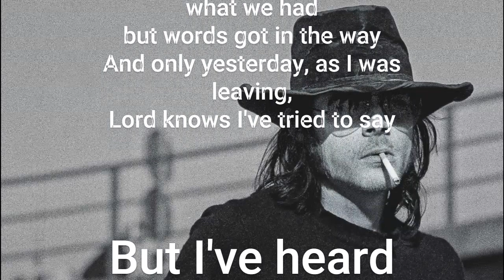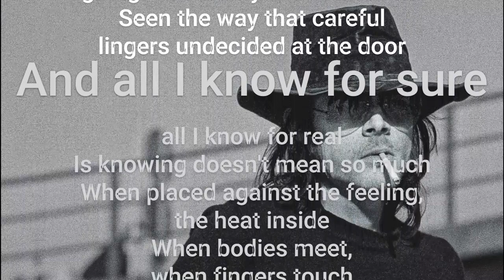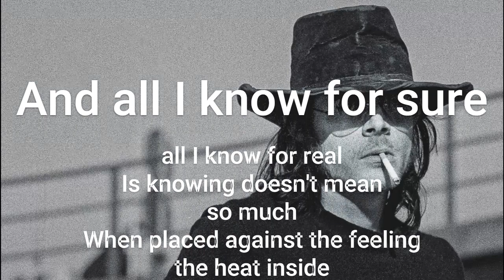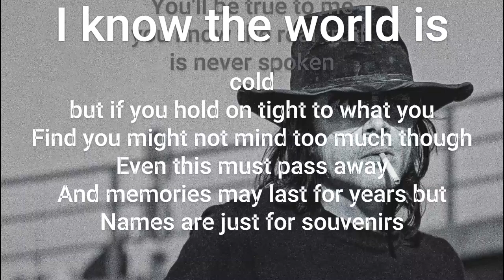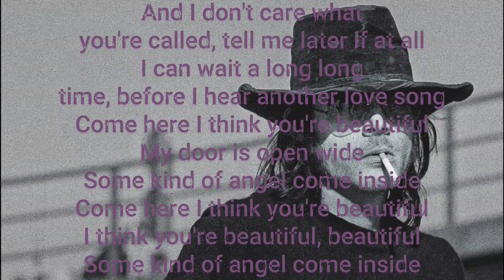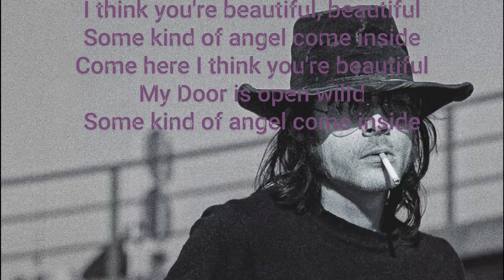THE SISTERS OF MERCY - Some Kind of Stranger - Cover - DEMO ACOUSTIC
Reprise de Some Kind of Stranger du groupe The Sisters of Mercy, version 2022.
Cover Some King of Stranger - Demo Version